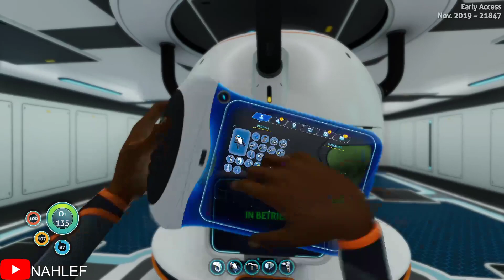[Stream 10.01.20] Subnautica: Below Zero - Basisausbau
Heute wird das Lager und der Wohnbereich fertig gebaut. Auch ein Scannerraum sowie ein Kommandoraum, kommen hinzu.